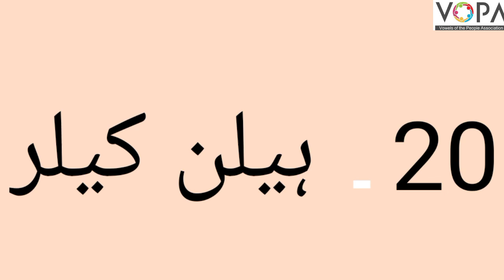6th | Urdu | Chap no.20 | ہیلن کیلر| Intro | VSchool